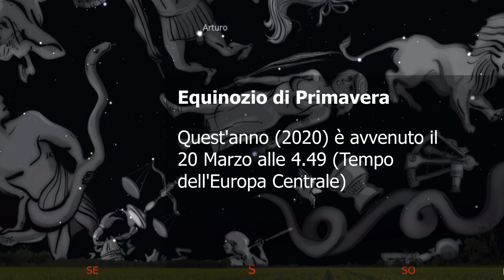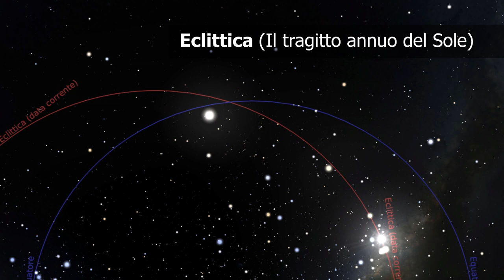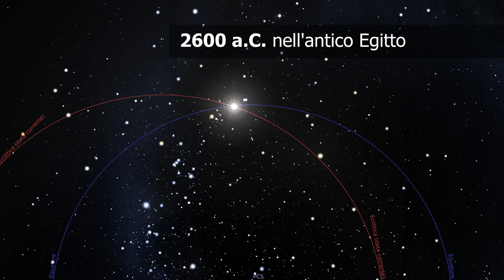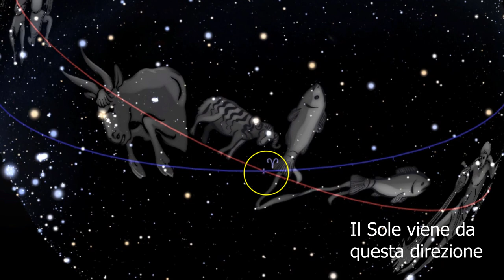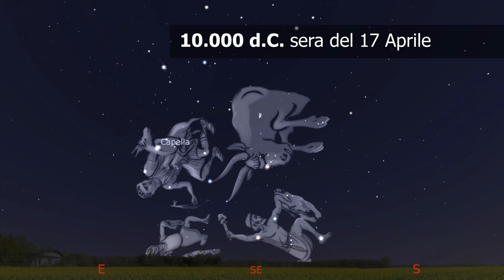La PRECESSIONE degli EQUINOZI; Un Bel Allineamento Planetario all'alba - 17 Aprile 2020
Nell'Almanacco Astronomico di Oggi 17 Aprile vediamo:
00:45 - Venere che sta per entrare nell'Esagono Invernale
1:21 - Cos'è la Precessione degli Equinozi e in costellazione si trovava il Sole in passato all'equinozio di Primavera
5:38 - la Luna con Marte, Saturno e Giove allineati all'alba

(Crediti: Stellarium)

☀︎☀︎ Perché ☀︎☀︎
Caro Osservatore del Cielo, questi video hanno l'intento di avvicinarti al cielo, giorno per giorno, invogliandoti a osservare come si muovono il Sole, la Luna e i pianeti. Nei video approfondiremo brevemente (senza pretese di completezza) qualche argomento di astronomia... per conoscere un po' di più il cosmo in cui abitiamo.

☀︎☀︎ Note ☀︎☀︎
Devi anche sapere che gli orari degli eventi astronomici e le posizioni dei corpi celesti si riferisco a Bologna e fanno uso del Tempo Centrale Europeo e in estate dell’Ora Legale; questo è molto importante perché, cambiando luogo di osservazione, l’orario dell’evento e la posizione dell’astro possono cambiare anche significativamente. Nella tua località l'ora precisa dell'evento potrebbe essere differente. Qui sotto trovi alcuni link utili per verificare le tue effemeridi

☀︎☀︎ Fonti & Crediti☀︎☀︎
🔮 Stellarium (E' il planetario che uso per fare questi video) Bellissimo, Fantastico, Utilissimo e pieno di possibilità